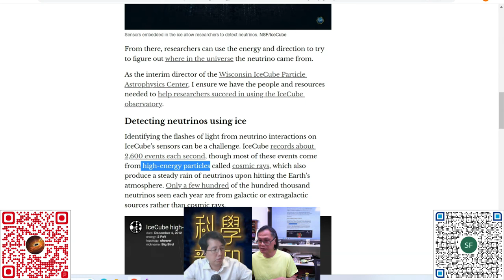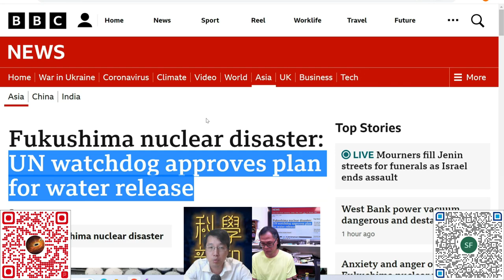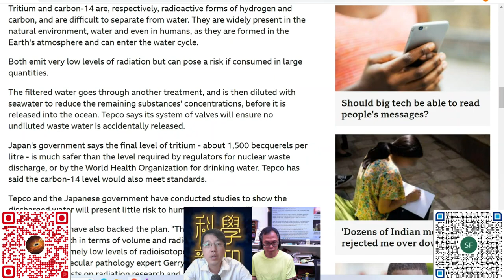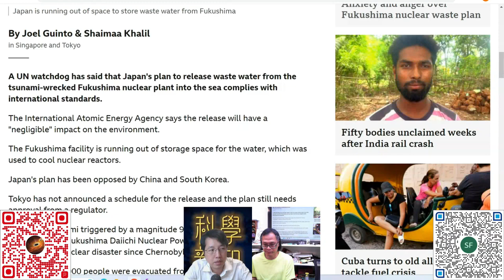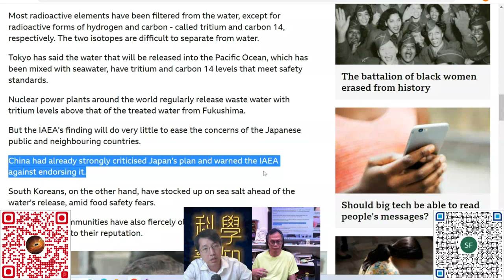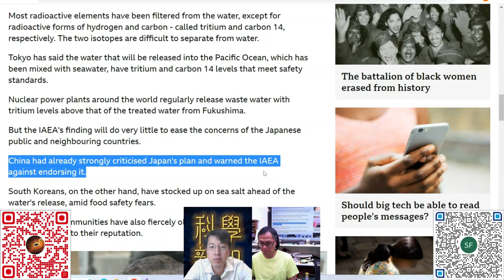科學新知 2023-07-06 Part3: 國際原子能機構確認日本排放核廢水計劃的安全性。食品安全問題宜回歸科學。| 主持：陳志宏博士 & 台長梁錦祥